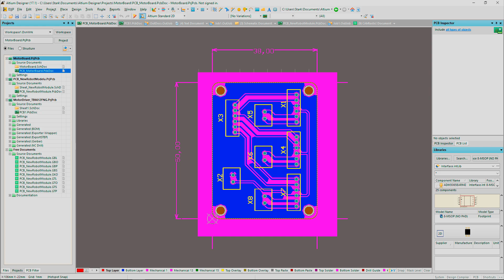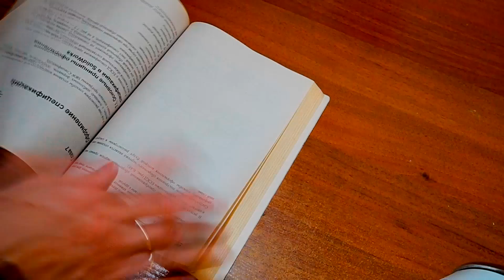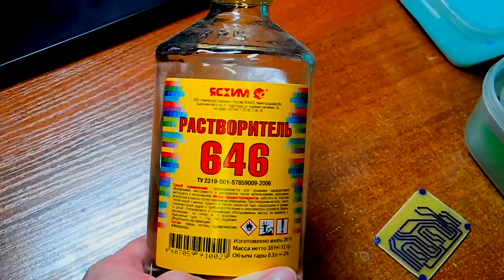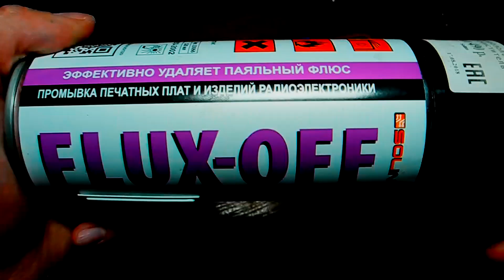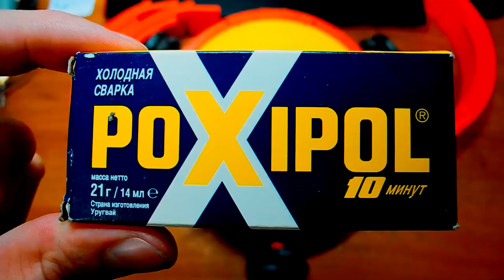DIY Robot Omni-wheels.Часть третья .Как делать платы дома . Сборка корпуса .Зачем нужен BMS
Сегодня сделаем плату коммутации электродвигателей своими руками в домашних условиях .
Соберем оставшийся корпус робота и еще я расскажу зачем нужно применять BMS контроллер .